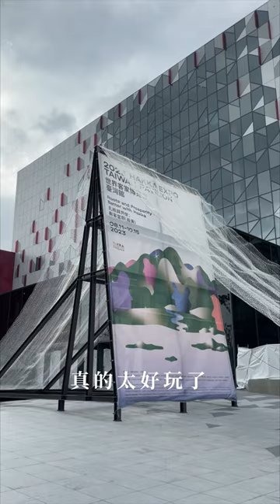台灣桃園客家博覽會｜✨2023世界客家博覽會，客家美食梅森帶你吃🤩好食～好食～｜桃園展覽推薦｜梅森Maysun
✨2023世界客家博覽會，客家美食梅森帶你吃🤩好食～好食～
【 ιиfσямαтισи｜店家資訊 】
🚩 店名：2023世界客家博覽會
📮 地址：桃園市中壢區領航北路一段100號
桃園高鐵站，捷運A19出口
⏰ 活動時間：8/11-10/15
🔗 粉專：@2023hakkaexpo
梅森帶你客美食；世界客家博覽會
身為客家吃貨主播
今天帶各位來到桃園
世界客家博覽會要來逛🤩
「桃客饗樂」美食市集
一進去會場非常的寬闊
還有超大的飲食座位區🍜

第一個絕對不能錯過的就是
艾草粿、豬籠粄（客家菜包）
Ｑ彈香甜帶有艾草香氣的外皮
包著滿滿的蘿蔔絲超幸福
再來這個必吃的客家經典美食「水粄」
加入韭菜花、肉燥、菜餔和蒜蓉醬油膏
非常的好吃❗️

客家甜點當然少不了米苔目仙草冰
在這炎炎夏日來上一碗
實在消暑又過癮🍧

「桃客饗樂」市集外也有
販售各種客家週邊的商品屋唷✨
使用客家花布元素製作雨傘、帽子
還有許多經典的客家伴手禮
這次的世界客家博覽會真的太好玩啦～
🎬更詳細分享都在影片中...More

影片創作者
🇹🇼 用脂肪和聲音影像創作的部落客家人
☀️ 心┌　　　　　　　　　　 ┐
🌤 分
⛅️ 享 肚子好餓！晚餐吃啥？
🌥 熱
☁️ 量└　　　　　　　　　　 ┘